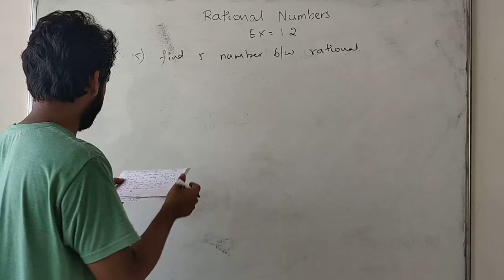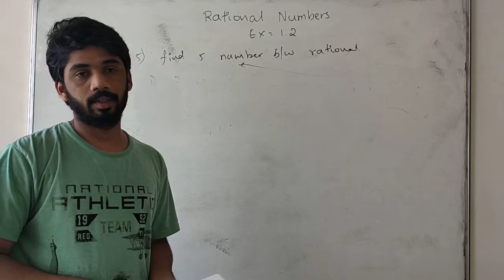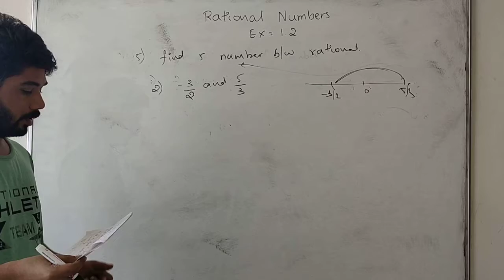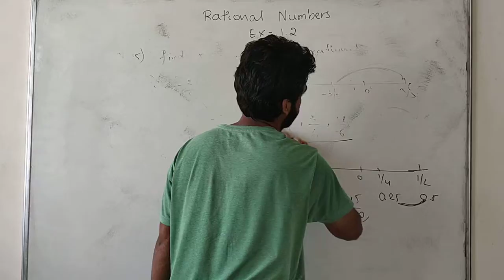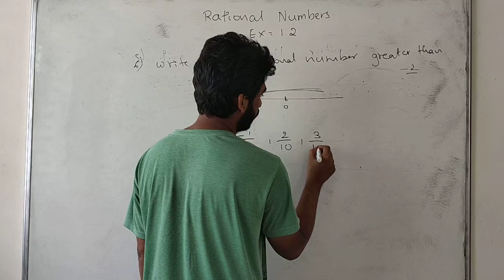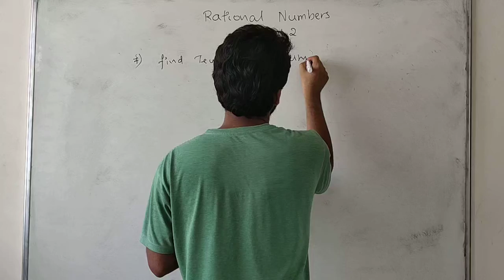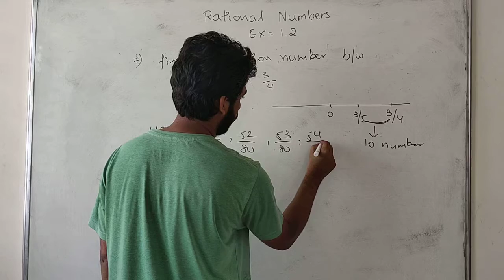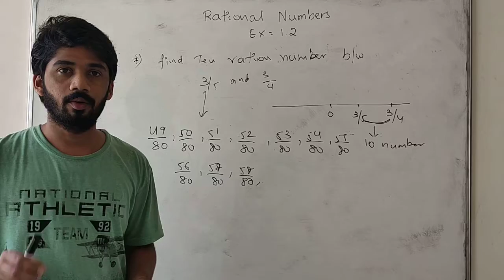Rational Numbers Part 7